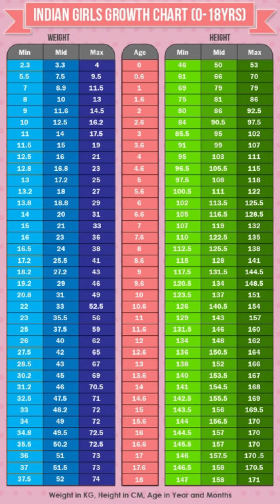Weight gain pattern in 1st year of life-Dr. Santosh Yadav